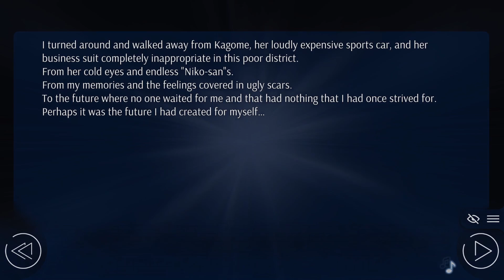Kagome bad-end (Social inequality) | Love, Money, Rock'n'Roll [visual novel] bad-end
This video features an ending from Love, Money, Rock'n'Roll (visual novel) by Soviet Games.